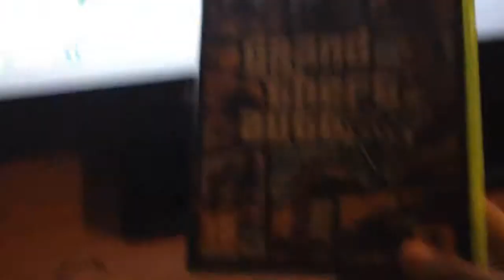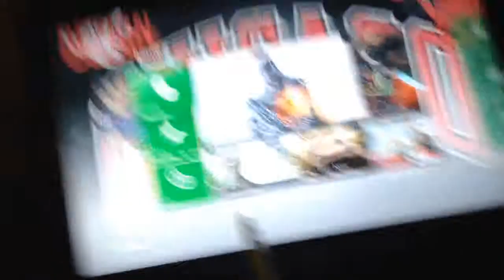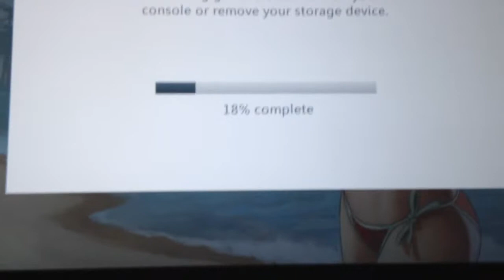How to fix GTA 5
►►►Open Me◄◄◄

Hello Guys!
This is the GnX Nation officail gaming channel
If you would like to join on 360 message GnX Deziqn
If you would like to join on PS3 message GnX-ASSASSIN
Thanks :)